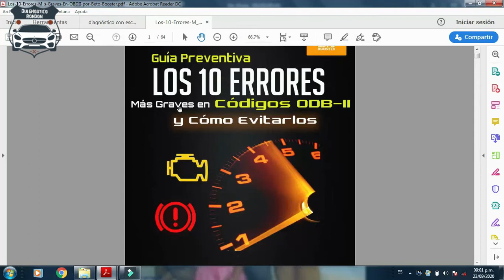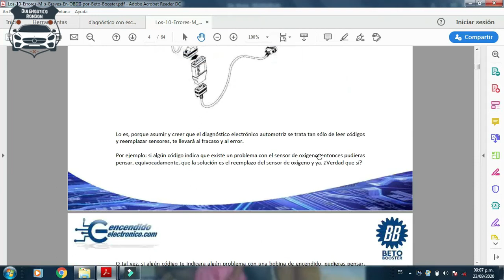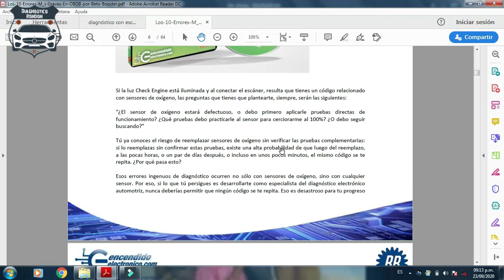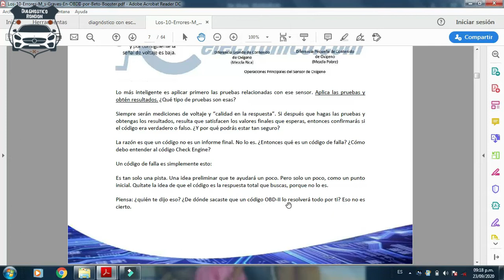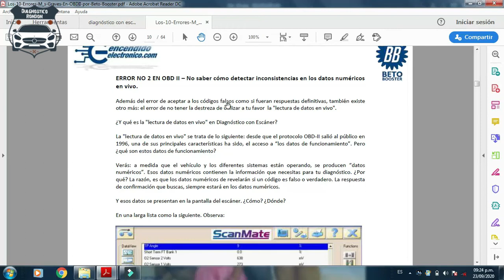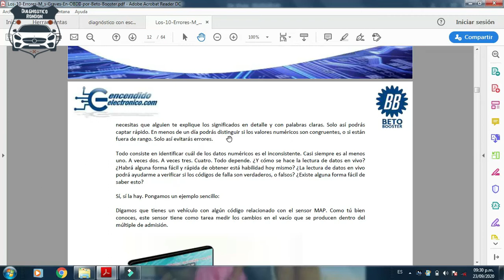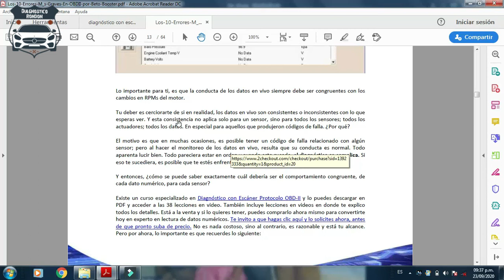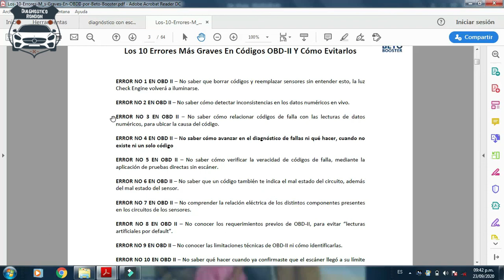Diagnostico con escaner clase de mecanica automotriz #1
Colegas y amigos vamos a empezar con es nueva serie o curso de videos espero les guste Diagnostico con escaner clase de mecanica automotriz #1
Un curso donde veremos el uso del scanner automotriz
Uso del scanner, introduccion al scanner, y ver fallas con el scanner y ver datos en el auto
Mara autos